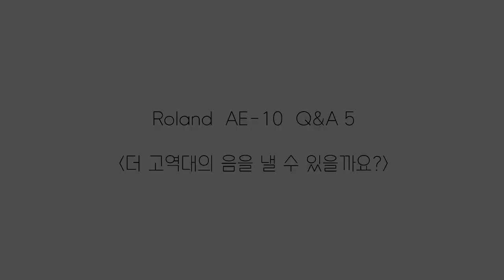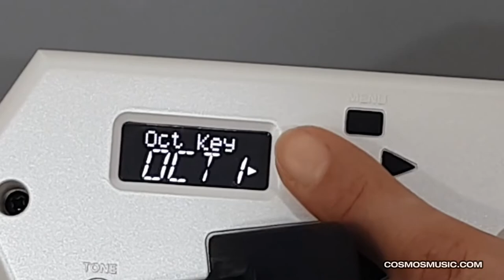롤랜드 에어로폰 AE-10 FAQ 5 - 옥타브 빨리 변경하기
롤랜드 에어로폰 AE-10 자주 묻는 질문!  롤랜드 에어로폰  사용법 배우세요!

롤랜드 에어로폰 어려우시죠?
고민 마시고 제일 자주 묻는 질문만 추려봤습니다.

코스모스악기 롤랜드 레슨!
강사 : 노송

다른 FAQ도 보기